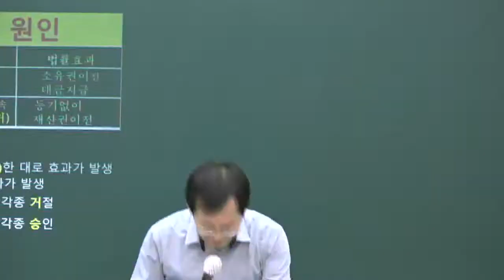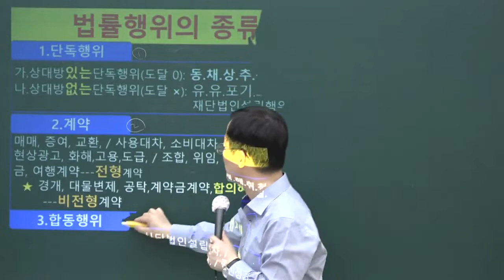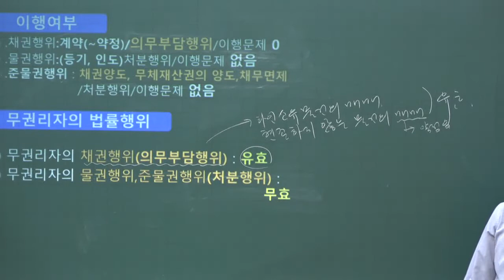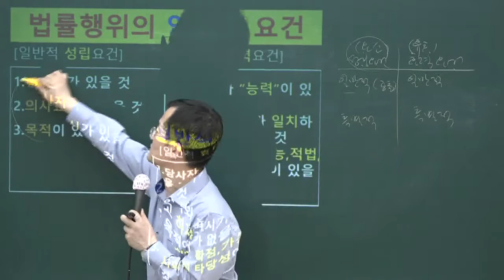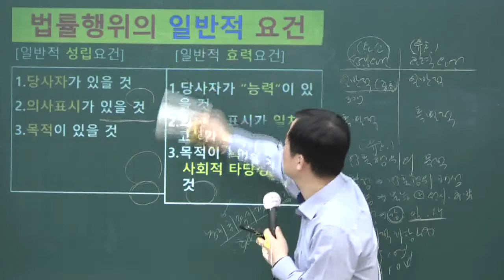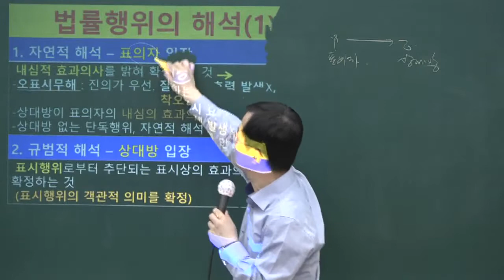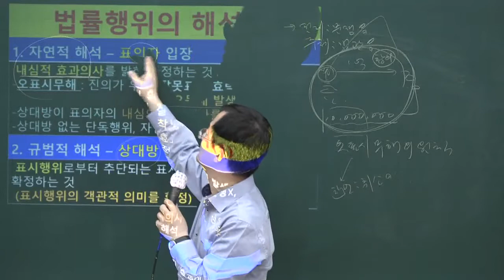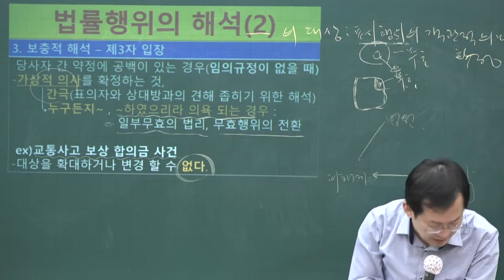[공전무] 2020년 공인중개사 민법 법률행의 총획 핵심이론 5-1